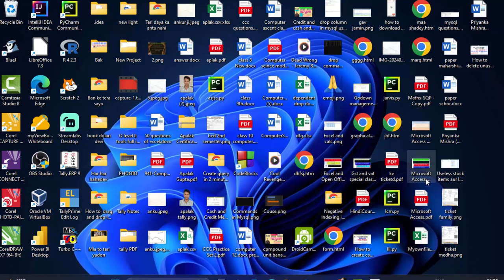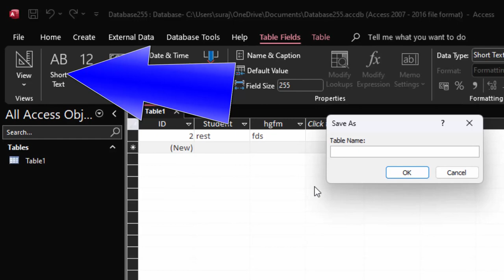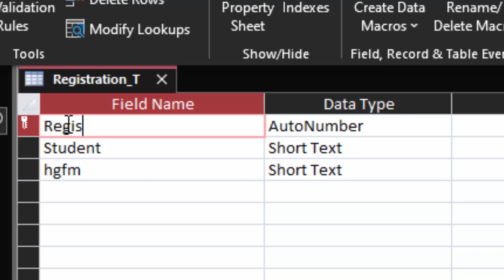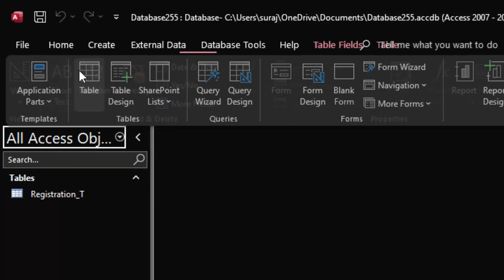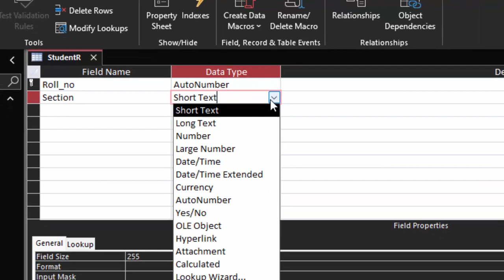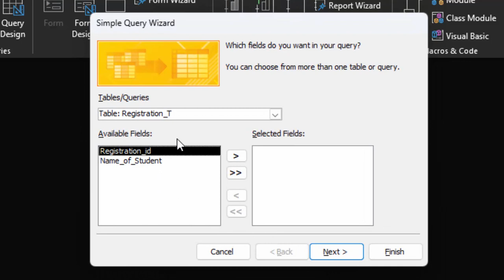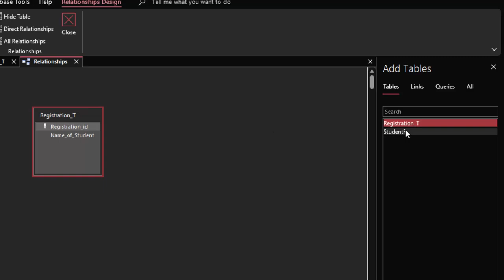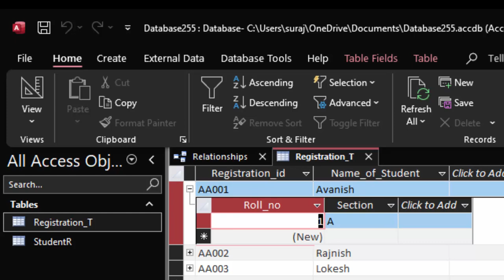Microsoft Access is a DBMS software or RDBMS software class 8@COMPUTEREXCELSOLUTION